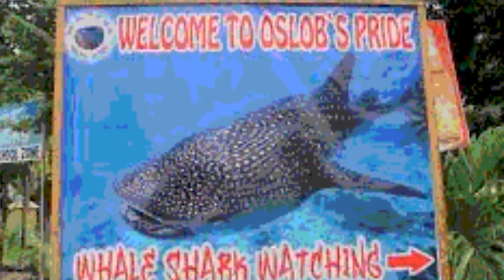Oslob Philippines Whale Shark Watching Part 1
Whale shark watching in Oslob, Cebu, Philippines Nov 18th 2013. Nice clear video of Whale Sharks in Oslob Philippines. Snorkeling with Whale Sharks.